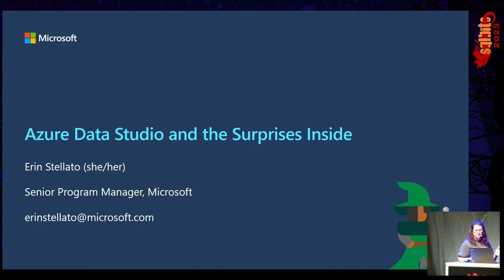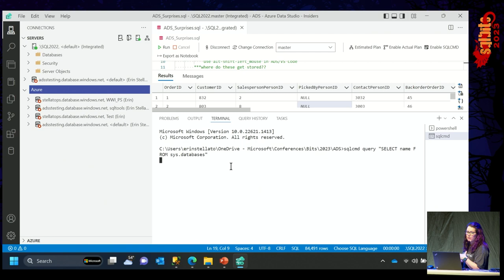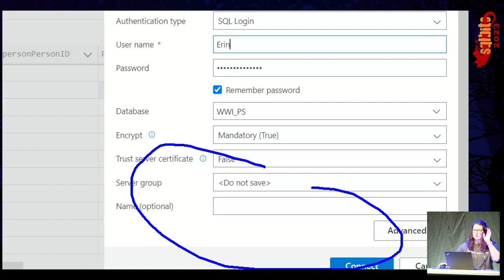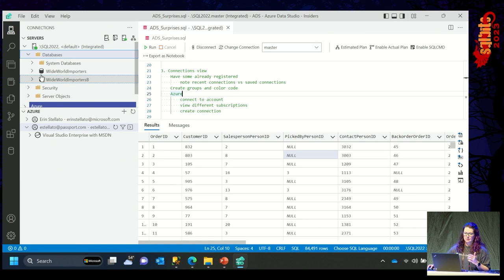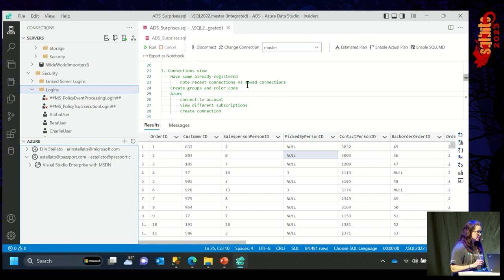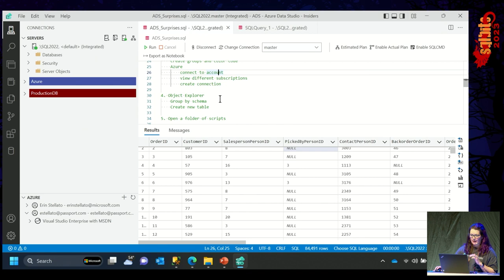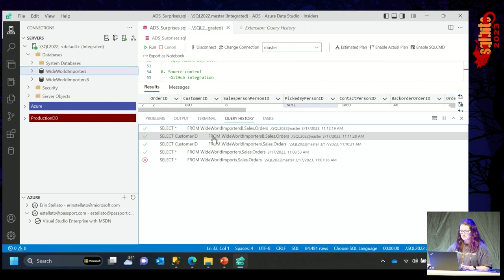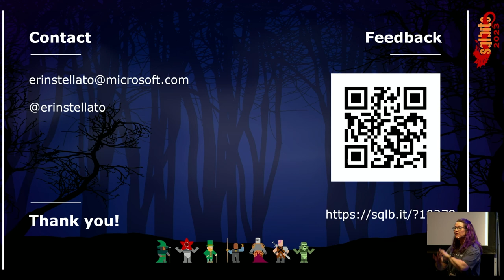Azure Data Studio and the Surprises Inside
If you're not sure whether you're leverating Azure Data Studio to it's full capability, then attend to this session to discover the bits you might be missing.
Speaker BIO: Erin Stellato is a Principal Consultant with SQLskills and a Microsoft Data Platform MVP.  She has worked with SQL Server since 2003. Her areas of interest include internals, performance tuning, and high and high availability and disaster recovery.